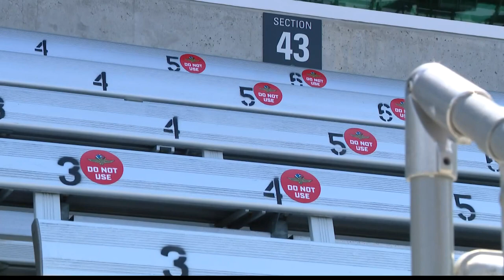Dave Calabro shares sushi with Takuma Sato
The defending Indianapolis 500 champion invited Dave out to lunch at Hinata to try their sushi.